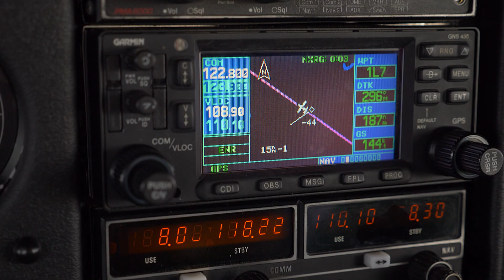Utah Photography Trip Day 2: Shooting 6x17 in Escalante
Welcome to Day 2 of my fall trip to Utah. On this day my friend Tommy and I woke up early and departed Albuquerque International Airport (ABQ) for the tiny airstrip in Escalante, Utah (1L7). Along the way we flew over Monument Valley, Lake Powell, and Neon Canyon...just to name a few of the famous landmarks. After arriving and securing the plane, we drove the incredibly rough "road" to the Egypt Bench Trailhead, and then descended down to the Escalante River to stay the night. An absolutely incredible day of flying, photography, and backpacking.